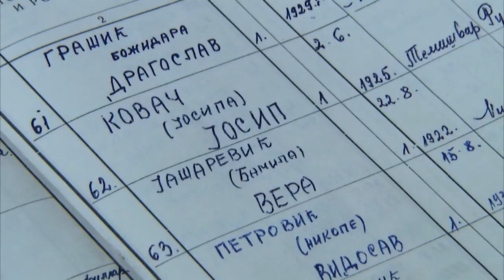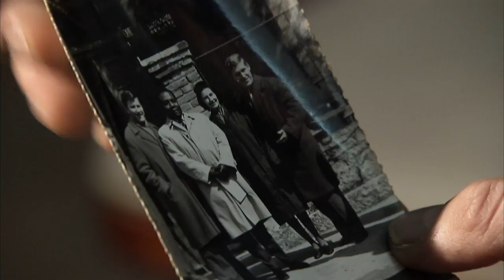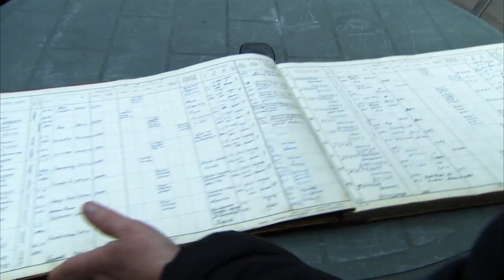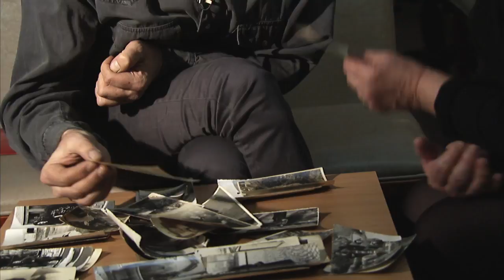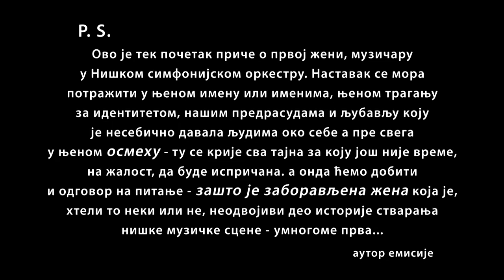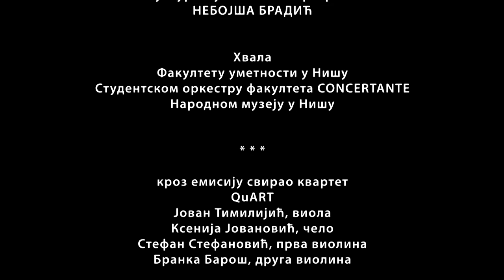One su pomerale granice: Osmeh niške violinistkinje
Oni koji je pamte, pamte je po šeširima, violini i osmehu. Šešire je menjala i skidala, violinu je ostavljala ali osmeh, osmeh je uvek išao uz nju.

Osmeh Vere Jašarević, niške violinistkinje je jedna od retkih pojava, koju moja malenkost, kao dokumentarista, nije uspela da isčita i vizualizuje do kraja i da pretoči u emisiju.Na sreću mog ega to nije zavisilo samo od mene. Elem "Osmeh niške violinistkinje" je priča o prvoj ženi muzičaru u Niškom simfonijskom orkestru - znači hteli to neki ili ne, ženi koja je direktno učestvovala u stvaranju niške muzičke scene.Pa kad ovoj prvosti dodamo i druge činjenice koje su određivale njen život - ona je s pravom deo serijala o ženama koje su pomerale granice. To je činjenica - trebalo ju je samo do kraja realizovati. Mi ovom emisijom nismo to uspeli ali smo bacili rukavicu izazova svima koji su nam to onemogućili iz bilo kog razloga.Naišli smo na zid, na zidove koje su nam postavljali oni koji su nekad određivali norme društvene prihvatljivosti i ovi danas koji njenu društvenu određenost sada kreiraju. Kako god pred vama je priča o jednoj ženi koja je svoju neobičnost svesno žrtvovala savršenoj običnosti ne bi li opstala u sredini u kojoj je živela. I uspela je to, plativši doduše veliku cenu - da bude potpuno zaboravljena.
Autor serijala i emisije Olivera Pančić